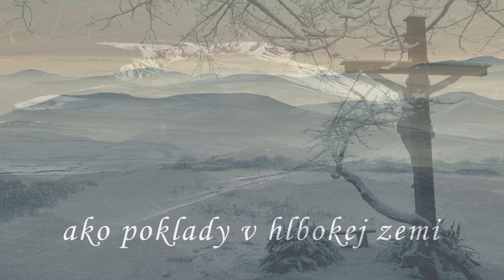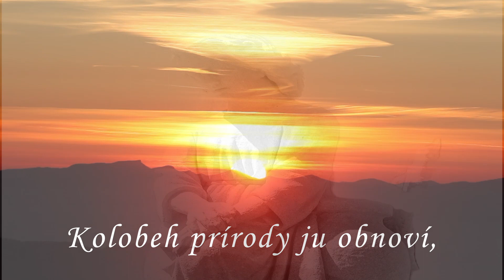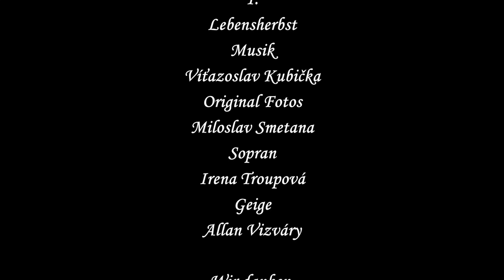V.Kubička: Lebensherbst - Lieder nach der Poesie G.Jurolekova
V.Kubička: "Lebensherbst" Lieder aus dem Cyklus Gottes Geschenk nach der Poesie von Gabriela Jurolekova, Sopran Irena Troupova, Geige Alan Vizváry, Original Fotos Miloslav Smetana